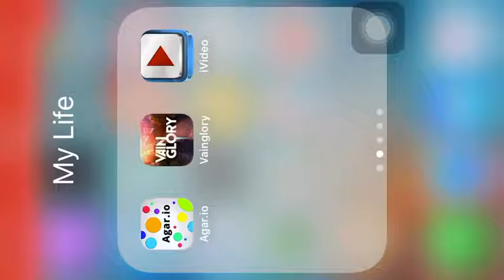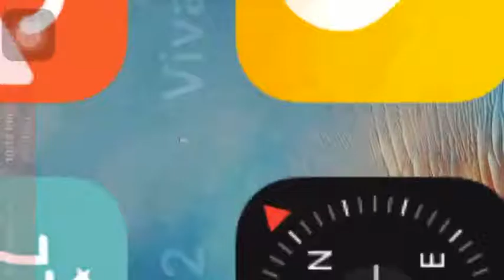My Second Video